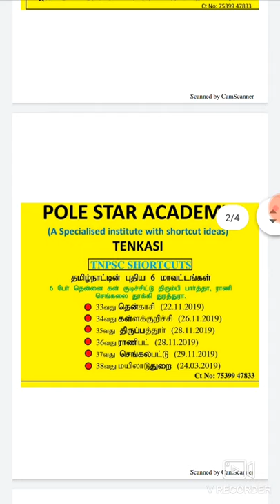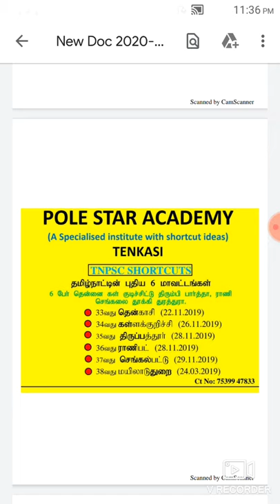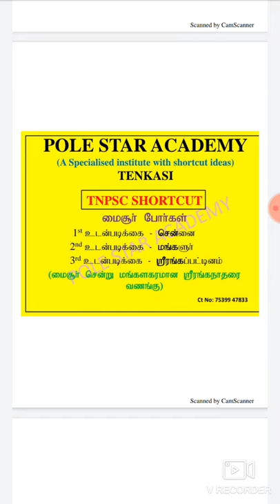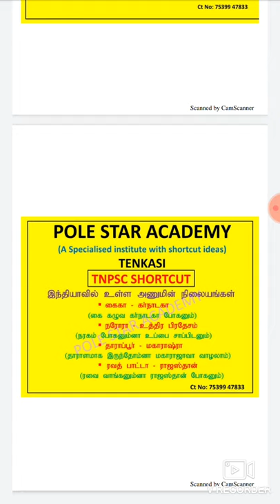TNPSC SHORTCUT | POLE STAR ACADEMY | TENKASI